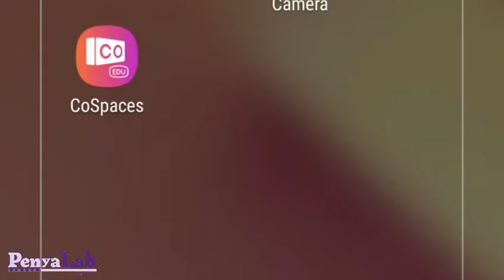CoSpaces: Visualitzar amb les ulleres 3D